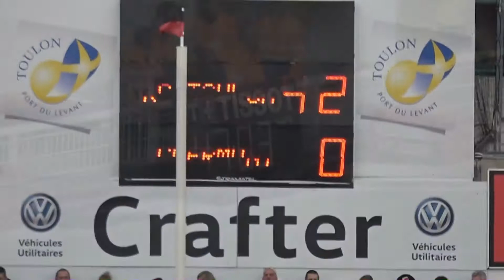RCT / ASM deuxième mi-temps ( 2/3 )